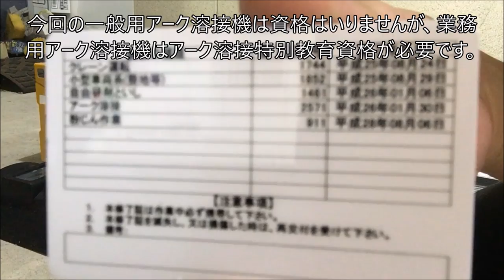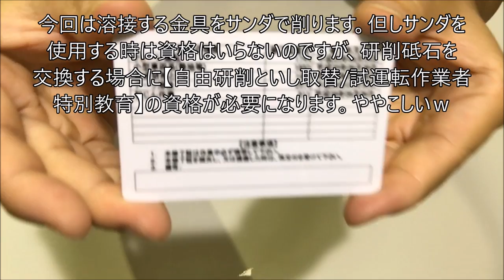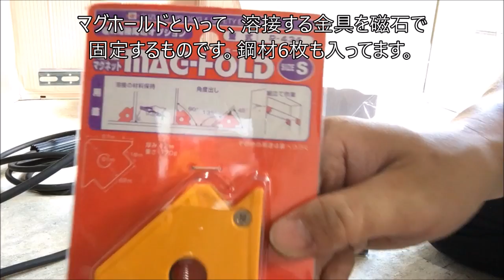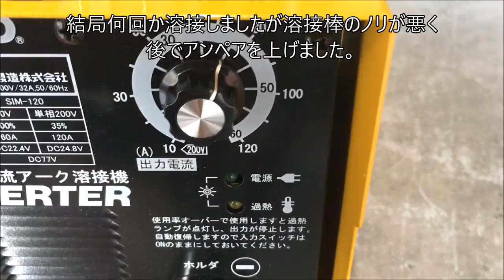アーク溶接機使い方｜おすすめDIY工具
家庭用アーク溶接機を購入したので実際にやってみました。100V電圧で使用しましたが、電圧が低いせいか、結構難しいです。ただ慣れると簡単でした。これは家に1台置きたいですね。DIYの範囲が広がりました。またスターターキッドのエプロンや手袋が可愛いです❤
コンセント部分だけ組み立てになっています。やってみると本格的にアーク溶接できます。これはおすすめですね。
おすすめ家庭用アーク溶接機200V/100V兼用をやってみた灼熱いｗ【簡単DIY映像溶接の仕方動画】Arc welding machine

仕様スペックは以下の通りです。
・アーク溶接本体セット
スズキッド(SUZUKID) アイマックス120 SIM-120
 100V/200V兼用直流インバータ溶接機です
持ち運びに便利な小型、軽量設計です
 アークスタートも良好です
異常温度保護機能(過熱センサー)付
50/60Hz共用で全国どこでも使用可能です
 サイズ:W150×L347×H268mm
質量:7kg
定格入力電圧:100、200V
周波数:50Hz/60Hz
電流調整範囲:10~120A
使用率:35%
使用溶接棒:直径1.0~3.2mm
溶接可能材料:軟鋼、ステンレス、鋳物

・スタータキッド
スズキッド(SUZUKID) アーク溶接用スタータキット ST-002
セット内容:溶接用前掛け、溶接用手袋、マグホールドS、鋼材、HOW TO溶接、チップ付ワイヤブラシ、軟鋼用溶接棒

アマゾンで購入しました。
★スズキッド(SUZUKID) アイマックス120 SIM-120 スター電器製造株式会社
200V/100Vアーク溶接機 薄板

200V/100Vアーク溶接機 薄板

★その他DIYに関わる動画
200V/100Vアーク溶接機 薄板
200V/100Vアーク溶接機 薄板
アーク溶接機使い方やり方200V100V｜おすすめDIY工具

200V/100Vアーク溶接機 薄板

0:00 アーク溶接の資格について（今回のアーク溶接機は家庭用で資格は要りません）
0:19 スズキッド(SUZUKID) アイマックス120 SIM-120 100V/200V兼用直流インバータ溶接機の紹介
0:57 別売り商品等の紹介 溶接ヘルメット・スズキッド(SUZUKID) アーク溶接用スタータキット ST-002(耐圧手袋・耐圧エプロン・溶接棒・マグホールド・溶接補助用具他)
1:07 アーク溶接機の100V及び200Vの電源コンセントの組み立て方法
3:44 アーク溶接機の準備
4:24 サンダー（削る機械）の資格”自由研削といし取替特別教育”について
4:33 溶接する金具について
4:53 サンダーの注意点
5:58 スズキットスターターキットの詳細解説
6:59 アーク溶接の準備
9:09 実際の溶接（かなり眩しい光が映りますので気を付けて下さい）
10:37 溶接部分
10:49 変なアーク溶接マン

家庭用アーク溶接機200V/100V兼用をやってみた灼熱いｗ【簡単DIY映像溶接の仕方動画】Arc welding machine 200Vアーク溶接機 薄板
アクセサリーの神業コツ・基本基礎の使い方。半自動溶接工のやり方、DIYの違い。職人技へ依頼。機械 最新技術の機械のユーチューブ動画（youtube映像）200Vアーク溶接機 薄板

 100V/200V兼用直流インバータ溶接機です
50/60Hz共用で全国どこでも使用可能です
 サイズ:W150×L347×H268mm
質量:7kg

家庭用アーク溶接機　アーク溶接機　半自動溶接機　100V溶接機　200V溶接機　簡単DIY　溶接初心者　溶接入門　溶接盛り方　初心者の溶接使い方　溶接機レビュー
@猫とトキ UCcMIvzAwC9wCTobwaKeR1JA
この家庭用半自動アーク溶接機200V兼用簡単DIY工具　薄板のコツ